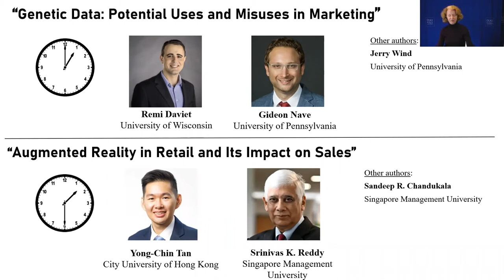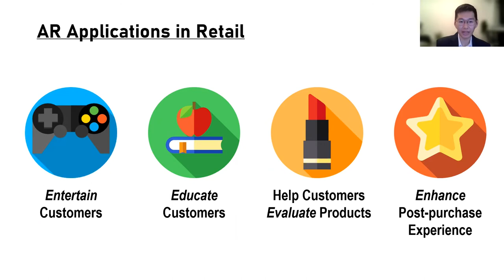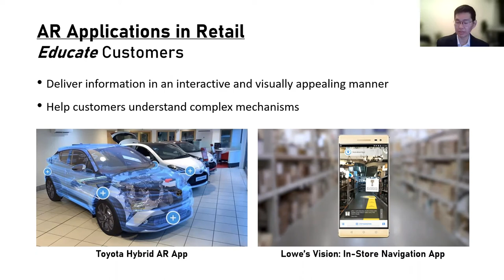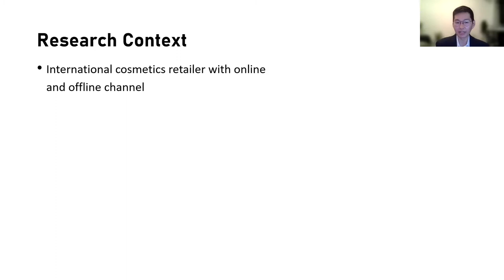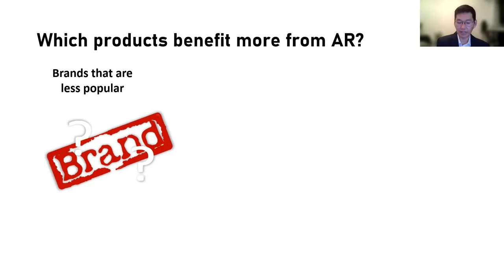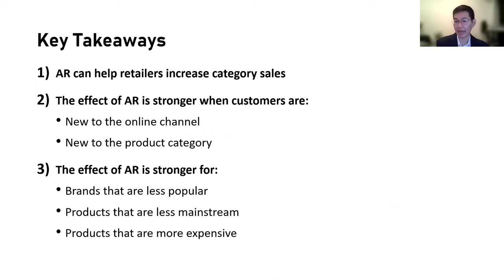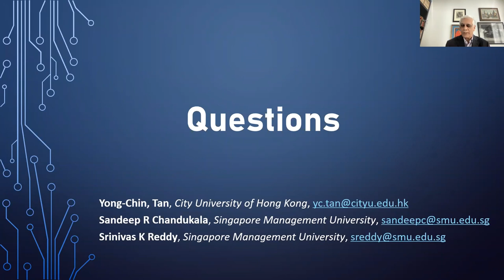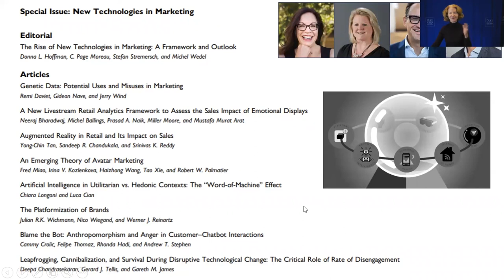JM Webinar: Augmented Reality in Retail and Its Impact on Sales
The rise of augmented reality (AR) technology presents marketers with promising opportunities to engage customers and transform their brand experience. While companies are keen to invest in AR, research documenting its real-world impact is sparse. This study outlines four broad uses of the technology in retail settings: to entertain customers, educate customers, help them evaluate product fit, and enhance the post-purchase consumption experience.

The researchers focus specifically on the use of AR to facilitate product evaluation prior to purchase and investigate its impact on sales in online retail and share findings from their research.

Journal of Marketing Webinar: January 25, 2022

Featured Speakers: Yong-Chin Tan (City University of Hong Kong) and Srinivas K. Reddy (Singapore Management University)